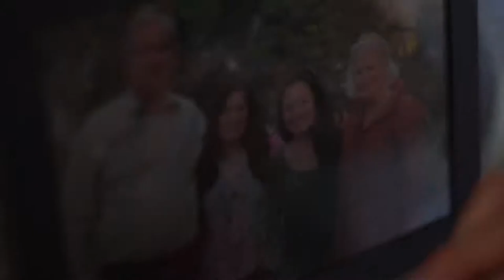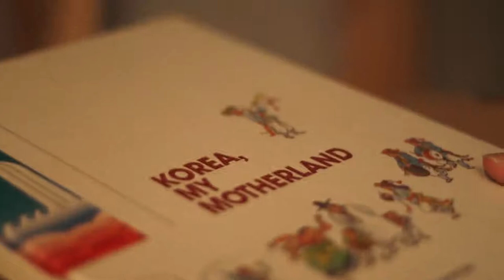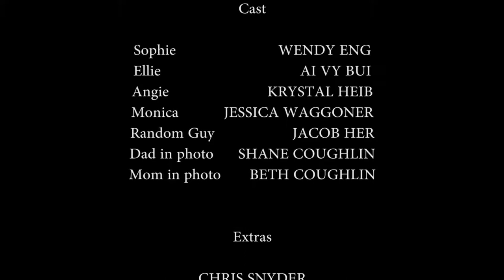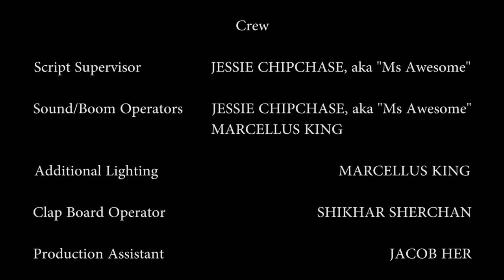A Second Home (dir. Andrew Coughlin)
Twin girls adopted from Korea lose their parents in a plane crash. One twin wants to find their birth parents in Korea; the other doesn't.

A CineAsian Films selection, a curation site discovering some of the best shorts by and about Asians.

A SECOND HOME
Directed by Andrew Coughlin

CREDITS
Director, Writer, Producer, Editor: Andrew Coughlin
Director of Photography: Chris Commons
Songs by: Himal Sherchan
Starring: AiVy Bui, Wendy Eng, Krystal Heib, Jessica Waggoner

Reproduced on this channel with permission of the filmmaker.